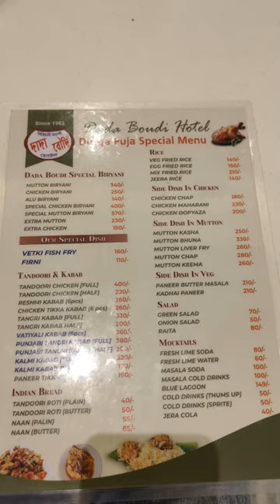ব্যারাকপুরের দাদা বৌদি বিরিয়ানি খেলাম । Mini vlog ।